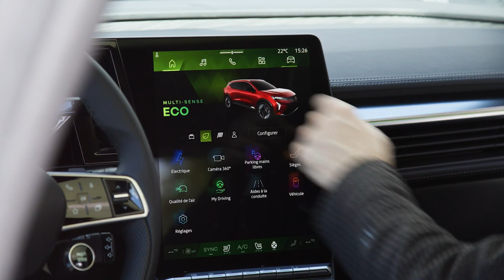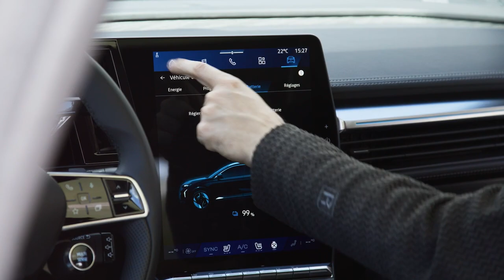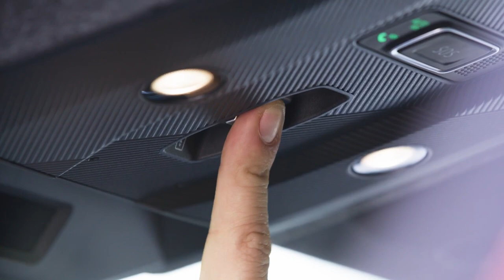New Renault Scenic ELECTRIC Iconic Red 2024 | Updates | Specs | Interior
Colour: Iconic Red

Specifications:
160 kW motor (220 hp)
87 kWh battery
Torque: 300 Nm
Max DC charge: 150 kW
Range:  625 km (WLTP)
Acceleration (standstill to 100 km/h): 7.9 sec
Max speed: 170 kph

Video Source: Renault Official Media

2024 renault scenic,
renault scenic,
new renault scenic 2024,
renault scenic e-tech 2024,
2024 renault scenic interior,
2024 renault scenic exterior,
2024 renault scenic vision concept,
renault,
2024 renault scenic specs,
2024 renault scenic electric,
renault scenic 2024 trunk space,
new renault scenic,
scenic 2024,
renault scenic hybrid,
renault scenic e-tech,
2024 Renault Scenic E-Tech ELECTRIC review,
Renault Scenic E-Tech ELECTRIC specs,
Electric family car 2024,
Renault Scenic E-Tech ELECTRIC range,
2024 Renault Scenic E-Tech ELECTRIC interior,
Best electric cars 2024,
Renault Scenic E-Tech ELECTRIC price,
Comparing electric cars 2024,
New Renault Scenic E-Tech ELECTRIC features,
2024 Renault Scenic E-Tech ELECTRIC test drive